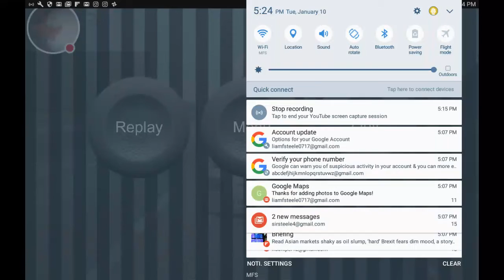DutyDriver Taxi ep 2 (misions)